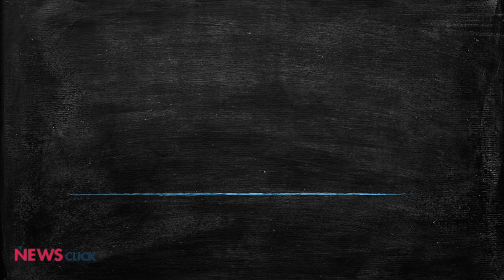Vaccination in May Far Below Doses Produced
India's two covid vaccine makers were supposed to be able to produce 13 crore doses every month by May. That is about 42 lakh doses per day. But India is vaccinating at an average rate of just 16 lakh per day. Even if one takes the old production level of 8.5 crore doses a month, we are vaccinating at less than 60% of our daily vaccine output. Where have the vaccines disappeared?